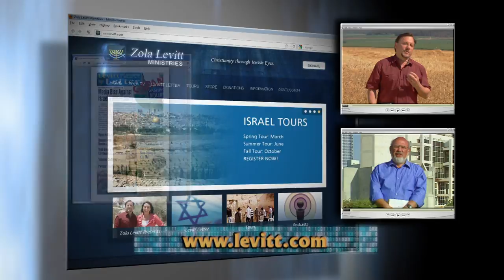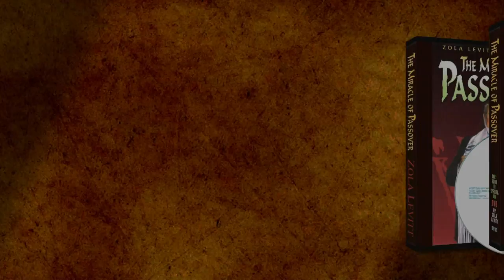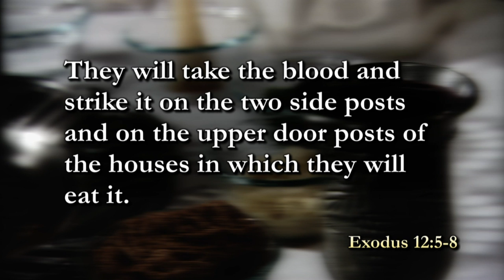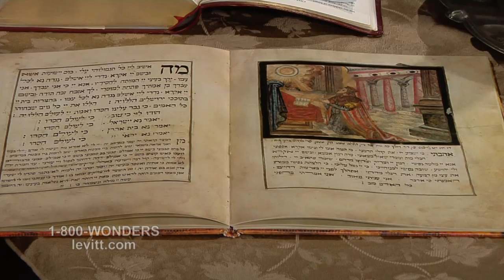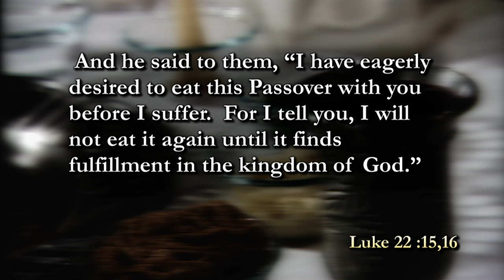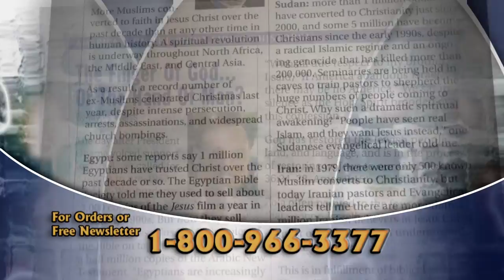Messiah in the Passover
Myles and Katharine Weiss demonstrate and explain the origin and significance of Passover. Our Messiah can be seen through the very elements of this ancient ceremony, the crown jewel of the biblical feasts.